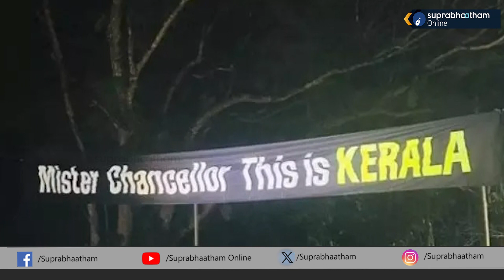വിദ്യാർത്ഥികളെ ഭയക്കുന്ന ആർഎസ്എസ് | ഗവർണർ ഭയക്കുന്നതാരെ ? troll Suprabhaatham online | news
Kerala Governor vs Government: Student body stages protest against Arif Khan

ANCHOR/PRODUCER &  SCRIPT : ISHAR HUSSAIN
EDIT : AMARNATH